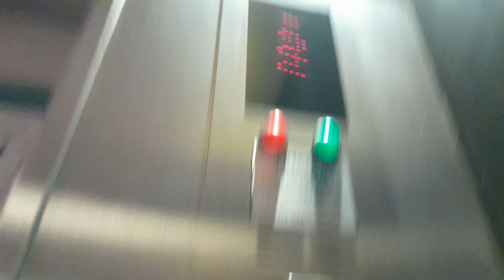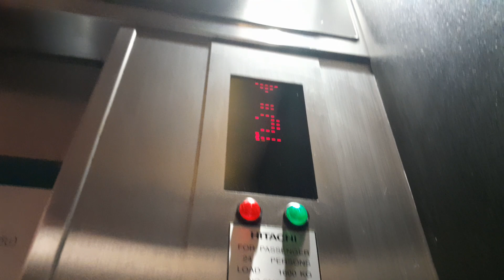60 subscriber special: Hitachi VFI-II elevators in Central Festival. The buttons have been replaced.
The buttons were replaced from the original texture